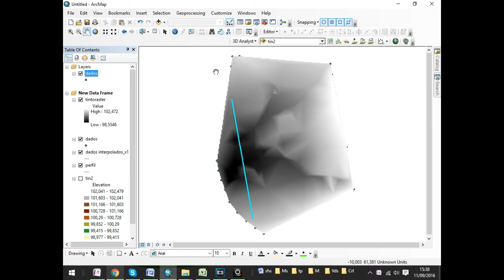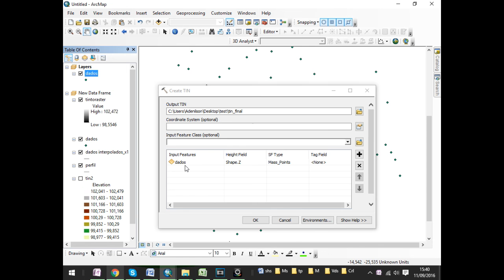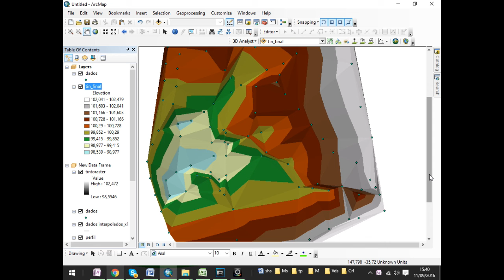Como produzir um Modelo Digital de Elevação no ArcGIS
Para baixar o livro "Aprenda a Utilizar o ArcGIS Profissionalmente" e aprender 347 Sacadas, Truques e Dicas Práticas, acesse:

modelo digital de elevação